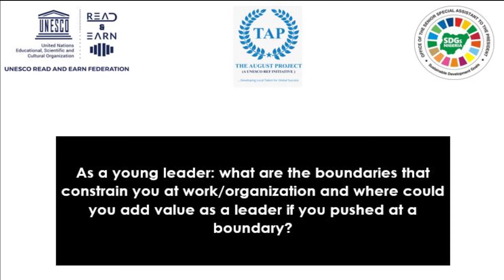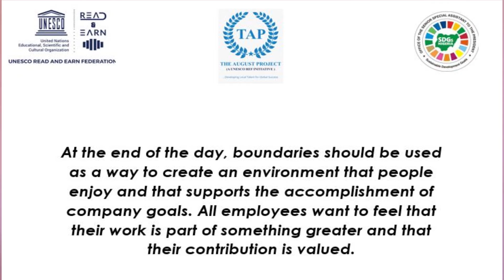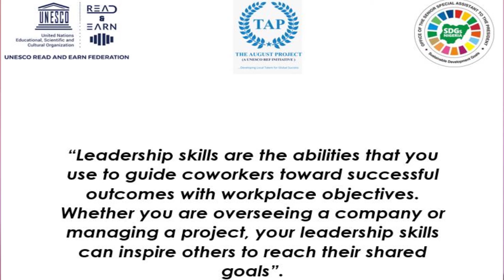LCB Element 1 Assignment (2021) || ICB TAP WINNER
UNESCO TAP LCB ELEMENT 1 ASSIGNMENT VIDEO PRESENTATION
Presented by Daudu Godswill Oshiobugie
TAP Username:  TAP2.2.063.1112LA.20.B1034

SPECIAL APPRECIATION MESSAGE:
I want to thank the UNESCO Read and Earn Federation and the TAP Team Nigeria for their assistance towards providing this concise and precise information to help us better improve on ourselves.

I want to specially thank Princess (Dr.) Adejoke Orelope-Adefulire, FABE (UK), Senior Special Assistant to the President on Sustainable Development Goals (SSAP-SDGs) for using her office to make this training available to corps member absolutely FREE at no cost, God bless you ma.

I want to also thank the Global Director, TAP in the person of Prince Abdulsalami Ladigbolu, FABE (UK) for always making himself readily available to answer our questions and provide relevant assistance were needed, God bless you sir for your selfless act.